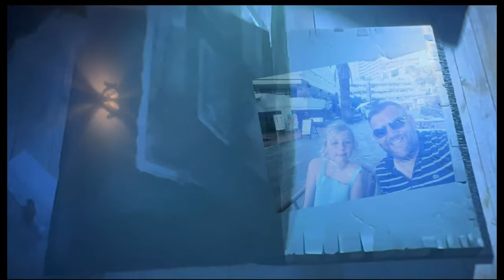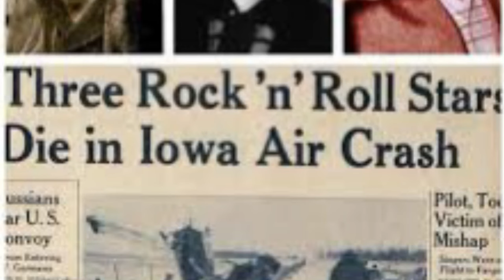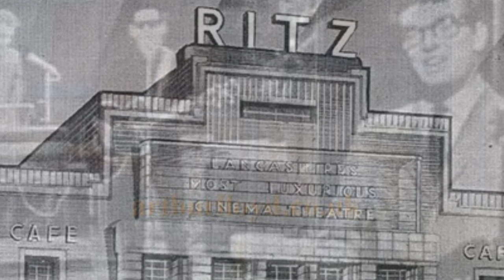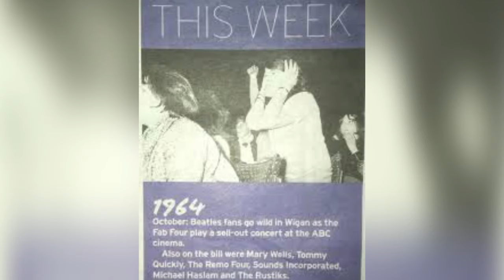THE DAY THE MUSIC DIED| WIGAN| BUDDY HOLLY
ABC Ritz Cinema
Station Road, Wigan

Description:

The Ritz as it was then known opened in 1938 as a 2500 seater luxury cinema and for 60 years it was the place to visit in Wigan for a night out. As well as a cinema many top stars appeared on its stage including Buddy Holly, the Beatles and the Rolling Stones. The ABC Minors also gave the children of Wigan their first experiences of the Silver Sceen. In the sixties it was renamed the ABC and the restaurant was converted into the Court School of Dancing. The advent of television in most homes was the death knell of the cinema and in the 1970s the building was converted into a Triplex Cinema and Bingo Hall. Most of the other cinemas in Wigan closed in the late 50s and 60s and the final straw for the ABC was the opening of the Virgin Multiplex on Robin Park in 1996 and despite several attempts to revive its fortunes the ABC finally closed in 1998.

The Building was sadly demolished on May 28th 1998 to make way for the Grand Arcade and in the opinion of many, the Coucil lost a golden opportunity to create a cultural quarter on Station Road centred on this wonderful cinema. And, preserving it for future generations.

Buddy Holly and the ‘Lemon Drop Kid’, Wigan, England, Tuesday 18 March 1958.

The ‘Lemon Drop Kid’ knew that the minutes would seem like hours and the hours like days. He just needed to get to the end of the shift, get up the pit and he would then be in the fantasy land of rock ‘n’ roll and momentary escape.